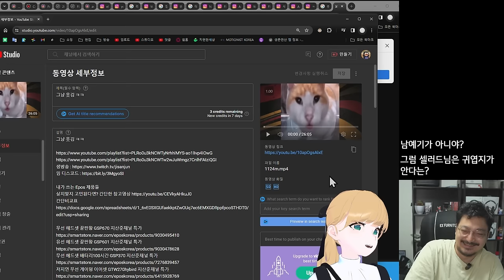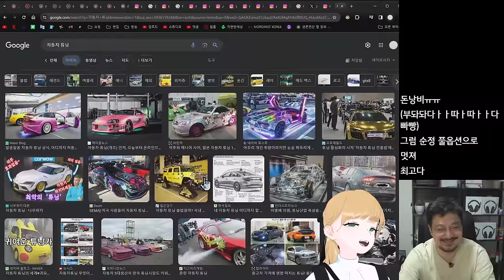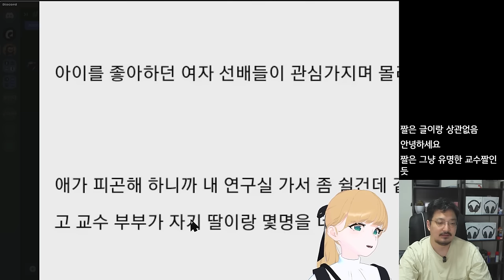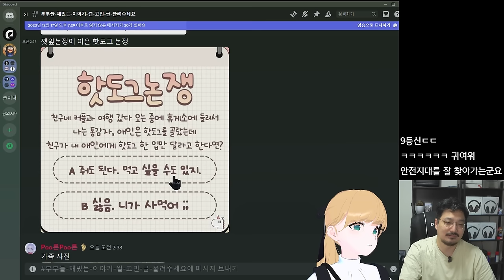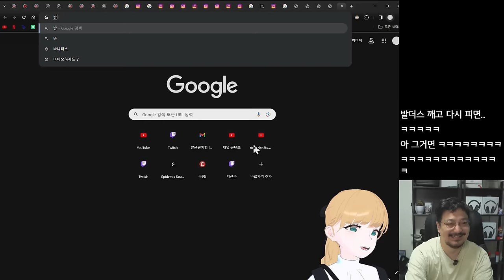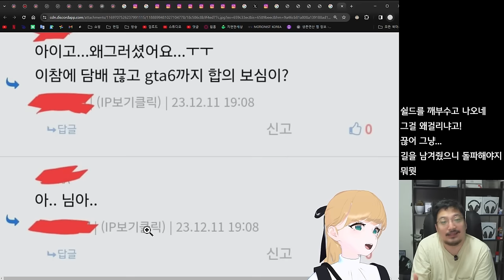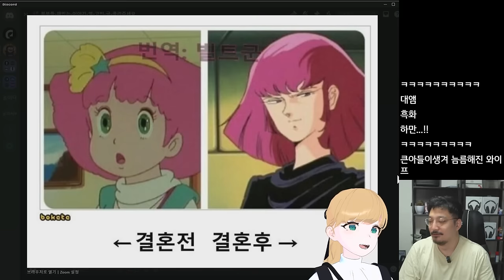와이프한테 발더스3 하자고 했다가 역대급 '누나'모드 걸려서 대참사 난 유부남 (버튜버 유부녀 포함)